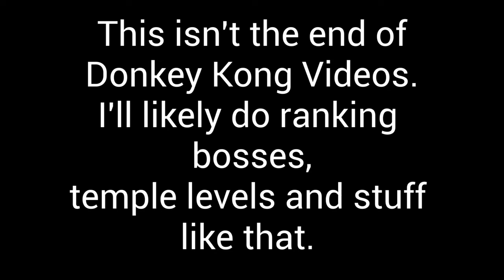Swing and a Miss Games - DK King Of Swing and DK Jungle Climber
Only 2 Donkey Kong Spin-offs left to cover! These Donkey Kong Games are barely talked about. Are they good? Let’s find out!